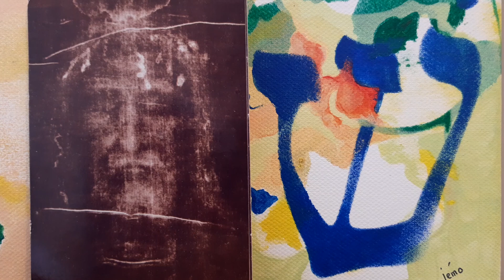Sermon 135 (1) de St Augustin : A propos de l'aveugle né. Jean 14, 6